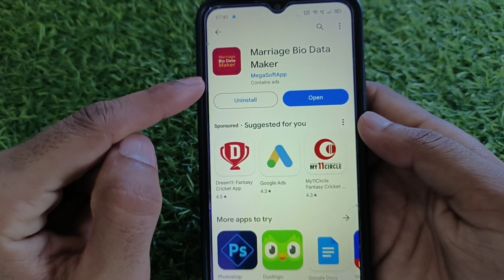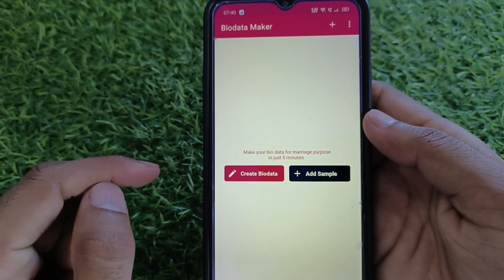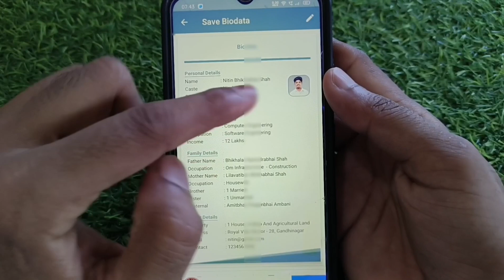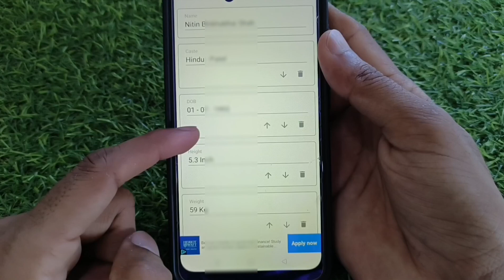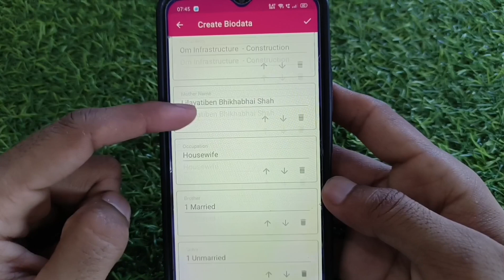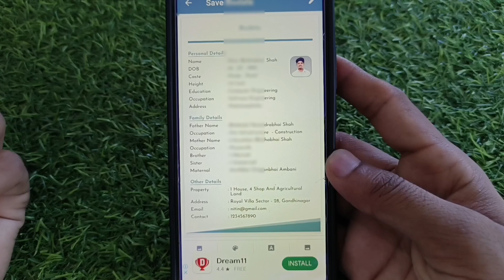Mobile se biodata kaise bnaye || shadi ke liye biodata kaise bnate hai || how to make Biodata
Mobile se biodata kaise bnaye || shadi ke liye biodata kaise bnate hai || how to make Biodata from android phone

android phone se biodata kaise bnate hai, how to make Biodata for marriage, shadi ke liye biodata kaise bnaye, biodata bnane wala app konsa hai, biodata maker app download, biodata maker app kaise use kare, biodata bnane ka trika, shadi ke liye achha biodata kaise bnaye, shadi ke biodata me kya kya detail dalni chahiye, shadi biodata me kya kya likhna chahiye, ek achha biodata kaise bnate hai